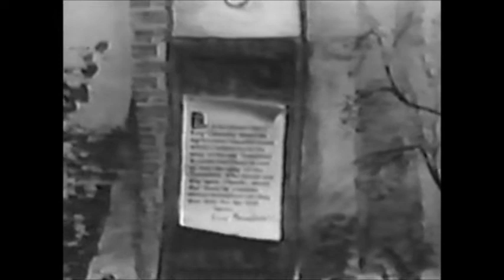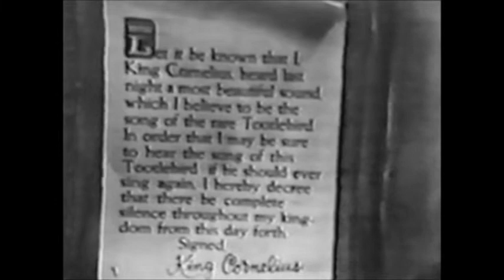Captain Kangaroo episode from 1968